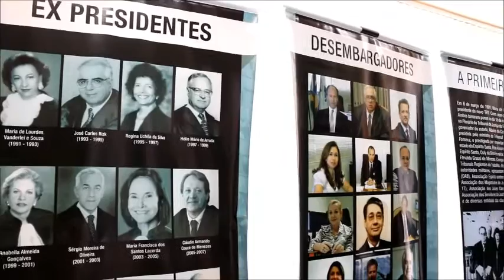Exposição 25 anos - Guarapari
A exposição itinerante em homenagem aos 25 anos da Lei de Criação do Tribunal Regional do Trabalho da 17ª Região  chega a GUarapari.